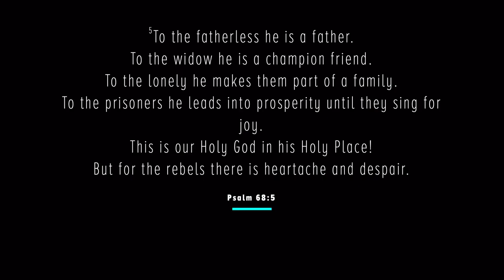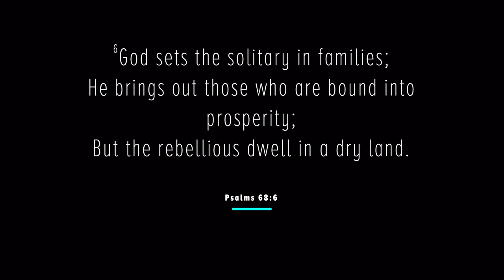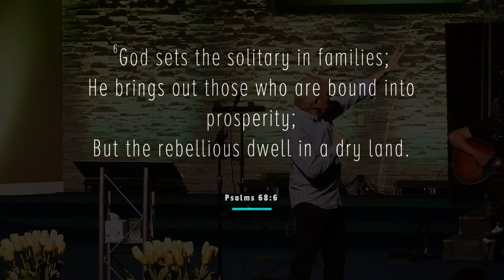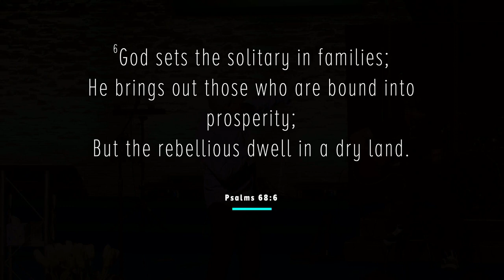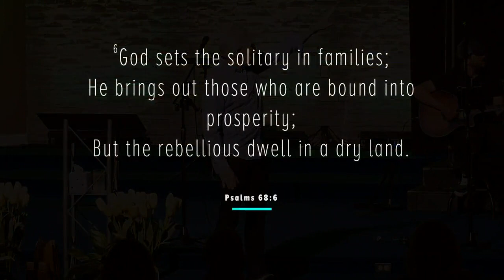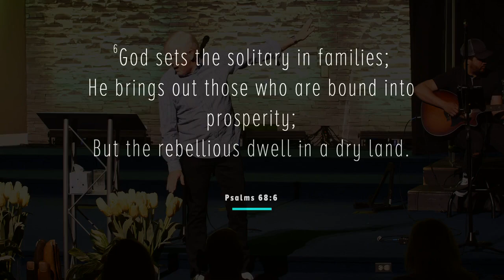Benefit of Surrender- Collaborate- LifeStream Church- - May 15th, 2022